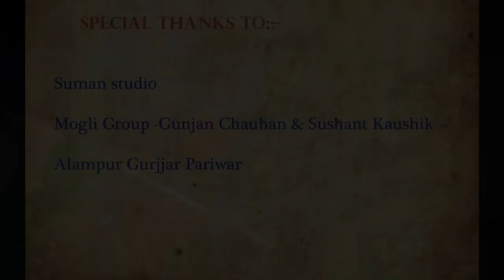JAI HO INDIA | Rajeev Sharma | Parul Sharma, best patriotic song,desh bhakti song, Jay Ho India song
Tilakdhari films Presents Jai ho india
So guys wait is over.. watch this amazing patriotic song and show your patriotism by sharing it proudly.
Credits-
Director - Abhishek Mishra
Asst. director -  Ravi verma
Camera - Suman Studio
Singer -  Rajeev Sharma
Lyrics -  Parul Sharma
Recording studio -  Swastik Rec. Studio
Rap- Pank Bhargava

Starring -  Rajeev Sharma, Abhishek Mishra, Kavita Gupta
Child Artists -  Digant Thakran, Sarthak Gupta, Komal khanna, Maulik Sharma